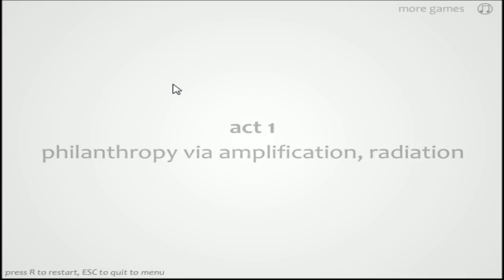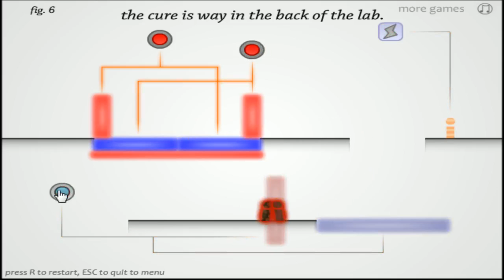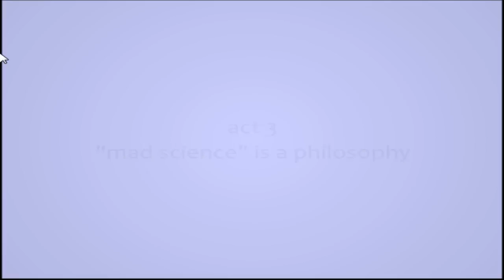Flash Spotlight - i saw her too, with lasers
The sequel to the original, "i saw her standing there" is now released, i saw her too, with lasers. It takes on a new system of puzzles and tells a great tale of two zombies in love. It was created by Dr Games and Krang Games.